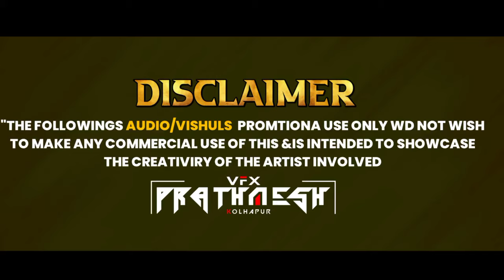Hanuman Talim ❤️🤍 | हनुमान तालीम | SONG 2K23 - Dj SHUBHAM 🎧🔝 | Vfx Prathmesh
𝐒𝐎𝐍𝐆 𝐌𝐈𝐗 𝐁𝐘 - DJ SHUBHAM KOLHAPUR 🎵
𝐕𝐈𝐃𝐄𝐎 𝐕𝐈𝐒𝐔𝐋𝐀𝐒 𝐁𝐘 - VFX PRATHAMESH

DEST OF कोल्हापूर
Hanuman Talim 🇮🇩👑😈 | त्र्यंबोली यात्रा 2023 | DJ SHUBHM 🎵

Rank KEYWORD :⚡💥
hanuman talim rajarampuri
dj song kolhapur
hanuman talim
bala bala
barbie girl edm remix
bass bash
bass bash music
bhigi bhigi rato me song
bullet wali
dahi handi kolhapur
ktm song
lagnachi wedding
majha morya
mandal song
mandal song kolhapur
rakhi ka insaaf
shriram janki baithe hai mere
subhedar marathi movie
talim song
vfx prathamesh kolhapur
vishleshan
एमसी स्टॅन्ड